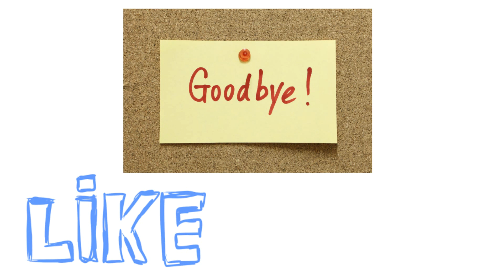bts jungkook bangla ৷ jungkook ৷ jungkook bangla ৷ bts bangla ৷ jungkook lifestyle bangla. Part 2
bts jungkook bangla ৷ jungkook ৷ jungkook bangla ৷ bts bangla ৷ jungkook lifestyle bangla ৷ bts 2020

Hello Everyone
Wellcome to my new video
Plz injoy the video
Relative tags:

Josh Fact